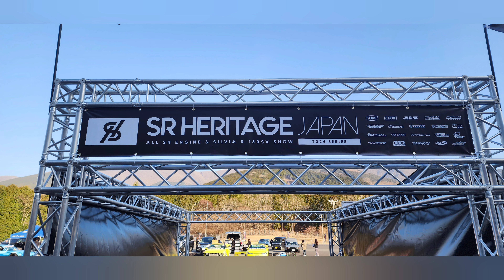謎の旧車マシン登場、鬼キャン車両続々搬入、エスヘリ富士スピードウェイ2024.3.16